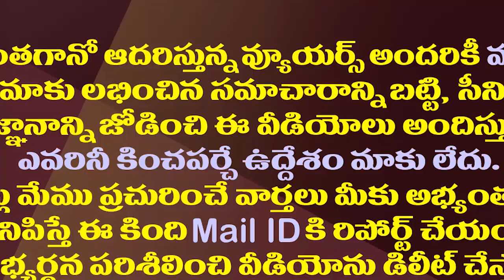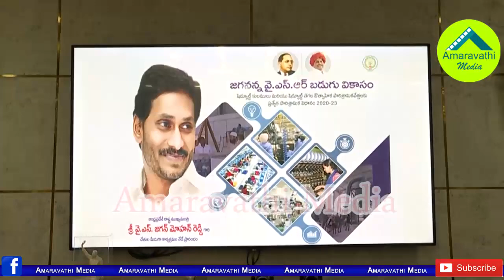ఇది నాకు దక్కిన అదృష్టం..జగనన్న ఉద్వేగం | CM YS Jagan Launched 'Jagananna YSR Badugu Vikasam'